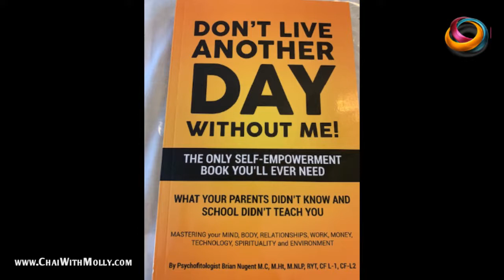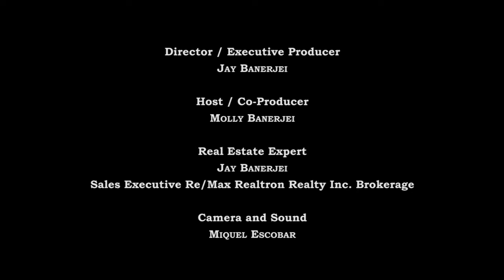Looking to buy a home with a pool? Here R some valuable things to consider. Watch Jay Banerjei share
Owing a property with s pool is something a lot of people dream of. There are some very important considerations that every buyer should be aware of before entering into an agreement of Purchase and Sale. Watch our real estate  expert share his thirty year experience on this video.